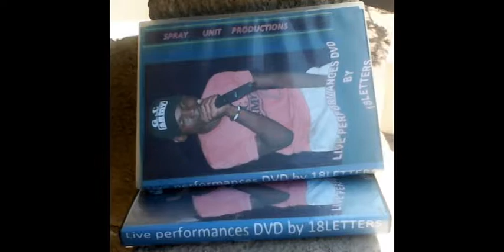18LETTERS Killing my own hits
Spray Unit Productions